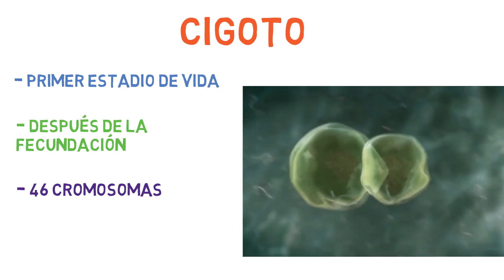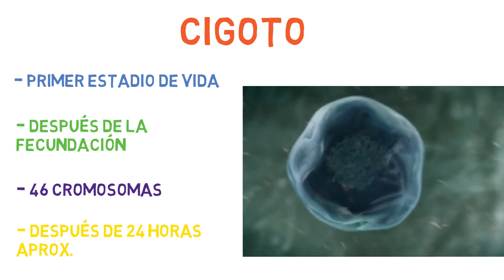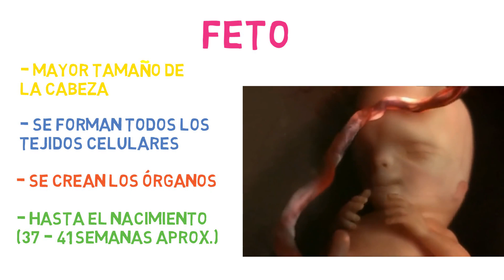✅ LA DIFERENCIA ENTRE CIGOTO, EMBRIÓN y FETO 🤯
Aprende los CONCEPTOS BÁSICOS SOBRE LA DIFERENCIA ENTRE CIGOTO, EMBRIÓN y FETO de una manera fácil, rápida y concisa.

⌚Marcas de tiempo:

Introducción 00:00​
¿Qué es un Cigoto? 0:44
¿Qué es un Embrión? 1:13​
¿Qué es un Feto? 1:39

Resumen

Es el caso de las palabras cigoto, embrión y feto. Todas hacen referencia al futuro bebé durante su etapa prenatal. Sin embargo, la diferencia se encuentra en los diferentes estadios del desarrollo por los que pasa el bebé durante los 9 meses de embarazo.
Es muy común confundir estos 3 conceptos si no se tienen conocimientos básicos de reproducción. Por ello, es importante conocer su significado y saber distinguirlos.

Formación del cigoto
El cigoto es el primer estadio de vida y aparece tras la unión del óvulo y el espermatozoide, es decir, después de la fecundación. Consiste solamente en una célula, la primera célula del futuro bebé, y su tamaño es igual al del óvulo.
La fecundación hace referencia a la fusión de los gametos masculino y femenino, ambos con la mitad de material genético que el resto de células de un organismo (46 cromosomas) debido a la reducción cromosómica que han sufrido con la meiosis.
El resultado de esta fusión es el restablecimiento de la dotación genética normal del ser humano, una nueva célula con un núcleo y 46 cromosomas, 23 de origen materno y 23 paterno, que se denomina cigoto.

Desarrollo del embrión
La etapa del embrión abarca desde el día 1 de desarrollo embrionario, que aún se denomina cigoto, hasta la octava semana de gestación. Durante este periodo de tiempo, el embrión va aumentando su tamaño, multiplicando sus células y sufre fuertes cambios celulares.
El número de células y el ritmo de división embrionario se denomina morfocinética. Aunque cada embrión es único y puede dividirse de forma más o menos rápida, existen unos patrones determinados de división que marcan si un embrión es de buena calidad.
Por otra parte, durante las etapas iniciales del desarrollo, el embrión puede adquirir otros nombres en función de su apariencia como, por ejemplo, mórula o blastocisto.

Del embrión al feto
Cuando la gestación llega a la semana 8, se termina el periodo de embrión y comienza la etapa fetal.
Durante el primer mes de vida del feto, la proporción corporal es distinta y la cabeza ocupa un volumen mucho mayor.
A medida que avanzan los meses de gestación, el resto del cuerpo adquiere una mayor proporción hasta formar su silueta definitiva.